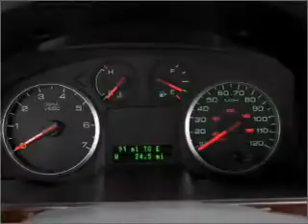2007 Ford Five Hundred - North Aurora IL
Year: 2007
Make: Ford
Model: Five Hundred
Trim: Limited
Engine: 3.0 liter 6 cylinder 24 valve
Transmission: Automatic CVT
Color: Dune Pearl Clearcoat Metallic
Mileage: 61362
Address:
208 Hansen Blvd.